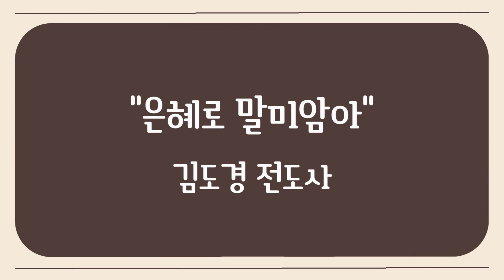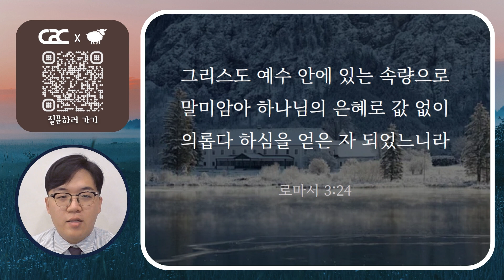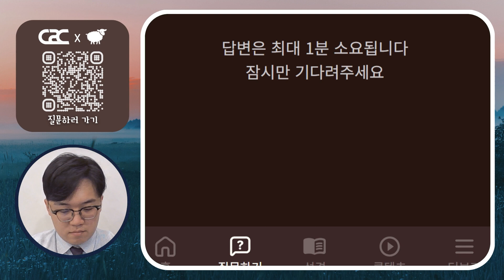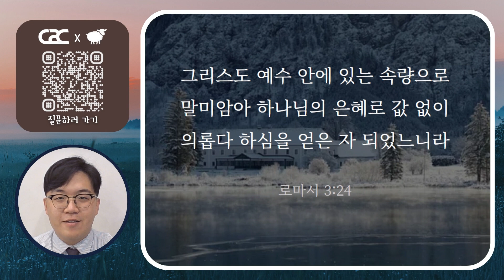['초원'과 함께하는 데일리 큐티] 미디어교회 묵상 | 김도경 전도사 | 11월 15일 | 삶은 계란 큐티 시즌2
['초원' 와 함께하는 11월 15일 데일리 큐티]

* 묵상주제 : 은혜로 말미암아
* 묵상본문 : 로마서 3:24